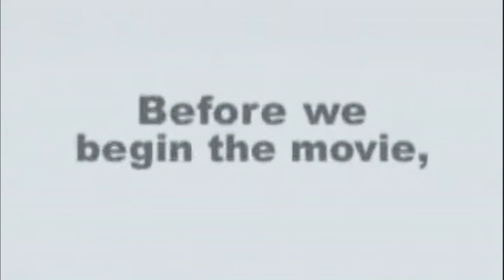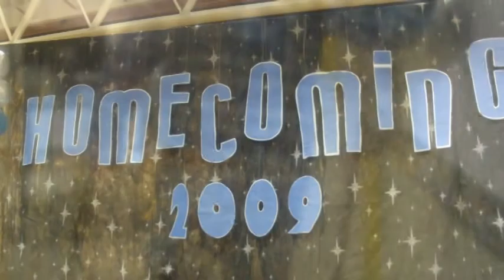Rock Valley High Prom Video 2010 Part 1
Rock Valley High School Prom Video 2010